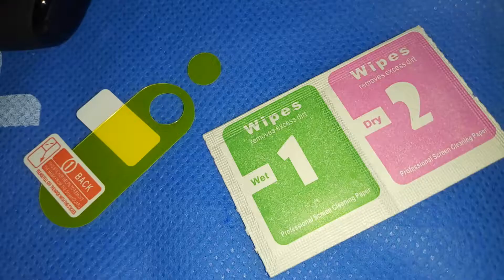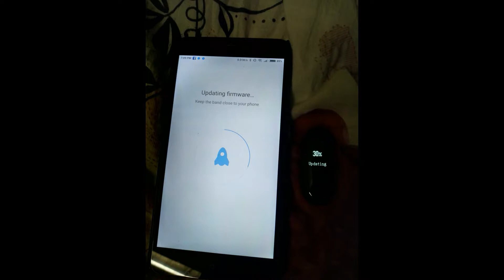Origina Xiaomi Mi Band 3 Smart Wristband Fitness Bracelet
Original Xiaomi Mi Band 3 Smart Wristband Fitness Bracelet Mi Band Big Heart Rate check

Good News!!!

​Original Xiaomi Band 3 The latest version

Version difference:

Chinese version: Default language is chinese, also support other languages, include English, Spanish, Russian, French, Korean, German, Italian, Polish and so on​
NFC version: Language on display ONLY can be in Chinese, APP can be in multi-language.
Global version: Default language is english, also support multi-language, include English, Spanish, Russian, French, Korean, German, Italian, Polish and so on
Colorful Wrist Strap. Because of the different monitors in each computer, the pictures and objects will be slightly different.Hope you can understand!Thank you!

Model: 100% Original Xiaomi Mi Band 3
Type: On Wrist
Configuration: Bluetooth 4.2 BLE
Screen: 0.78 inch OLED Display Dialog
Waterproof: 50 meters swimming
Sensor material: Plastic,aluminum alloy
Standby: Over 20 days
 Version: Chinese Version / Global Version
0.78-inch OLED Touch Screen  Bigger screen, fit the width of the wrist, bring pleasant feeling of wearing. Big screen display a comprehensive and rich information, raise the wrist, efficiency is obvious.
Feature With 5ATM Watert Resisant Rating
One of the things that set the Mi Band 3 apart from many other feature-laden smartwatches available is its 5ATM water resistant rating - withstands pressures equivalent to a depth of 50 meters, making it a charm when being exposed in rain, splashing, accidental submersion, showering, surface, swimming.

Raise Wrist To Wake Up The Screen

Raise your hand to brighten the screen without taping screen to see real-time states including sports data, time and heart rate.

It can accurately monitor pulses and active and resting heart rate changes to generate a professional heart rate report.
Notification Display  & Reject Phone Calls

While Bluetooth connecting, if there is an incoming call, it would show the caller ID. Almost notification of APPs could be synchronized to the watch.
Pedometer / Sleep Monitoring / Sedentary Reminder

The smart watch helps you record all your activities in the day,calculate the distance you walk and calories burned,take care of your health, monitor your sleep, remind you to have a rest and track your steps, mileage and calories for high quality sports.

Long standby time

Xiaomi mi band 3 with diaply ensures about 20 days ultra-long standby time for a full charging.

Material

Mi-core material: Plastic + Alloy
Special Features

Health tracker: Measurement of heart rate,Sleep management,Pedometer,Calories burned measuring,Steps counting,Distance recording,Sedentary reminder
Other functions: Unlock phone without password,Call/APP message reminder,Time,Alarm Clock
Sensors: ADI ultra low-power acceleration sensor + photoelectric heart rate sensor